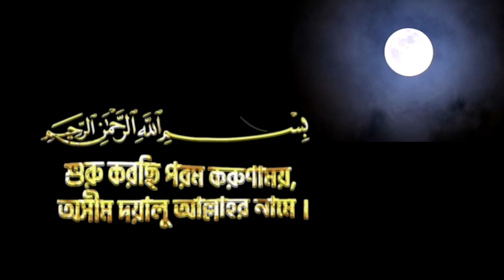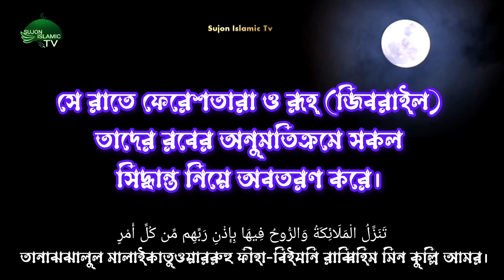সূরা ক্বদর (سورة القدر)। সূরা ক্বদর শিখুন সবচেয়ে সহজে | Surah Al Qadr By Shamsul Haque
শিখুন সূরা"এর শিল্পী 'Shamsul Haque' কান্না বিজড়িত কণ্ঠে "সূরা ক্বদর" ভিডিওটি লাইক, কমেন্ট ও শেয়ার করে শিল্পীকে উৎসাহিত করুন।
 ♦শিখুন সূরা♦

➽ "সূরা আল ক্বদর - سورة القدر "/Surah Al Qadr
➽Reciter: By Shamsul Haque (Our Official Qari)
➽Audio Level - Sikhun Surah Studio
➽Bangla Arabic  Translation By Sikhun Surah
➽ Video : Riazul Islam Sujon

Surah Qaf Bangla Translation and and Quran Visualization: By Sikhun Surah

ভিডিও টি যদি আপনার ভালো লাগে, তাহলে ভিডিও টি লাইক দিয়ে সবার সাথে শেয়ার করুন সবাই কে দেখার সুযোগ করে দিন। এবং পরবর্তিতে নতুন ভিডিও পেতে আমাদের চ্যানেল কে সাবক্রাইব করতে ভুলবেন না। ধ্যনবাদ – সুজন ইসলামীক টিভি SujonIslamicTv